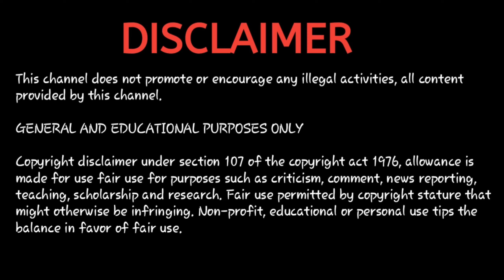Palani to Kodaikanal Road Landslide l kodaikanal today current climate l landslide in palani road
Budjet Rooms, cottage, Resorts available at low cost in Kodaikanal.
Mr. Vinoth : 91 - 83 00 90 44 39.

Off season, Monday to Thursday Price :-

Group's Per head - ₹ 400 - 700
Couples Rooms - ₹ 1500 to 10,000

Off Season  - June 16 to March 31
Season.         - April 1 to June 15
Peak Season - May 1 to May 31

DESCLIMER. : This channel does not promote or encourage any illegal activities, all content provided by this channel.